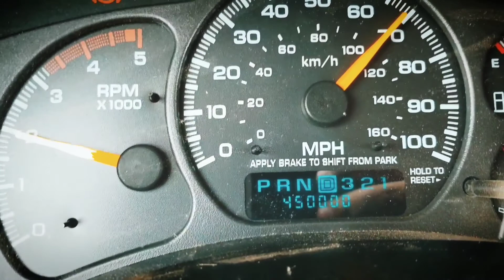Fixing Our Leaky Duramax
Musician: LiQWYD

Camera Equipment:
DJI 3 3 Axis Gimble
Rode Microphone
Editing On Inshot App